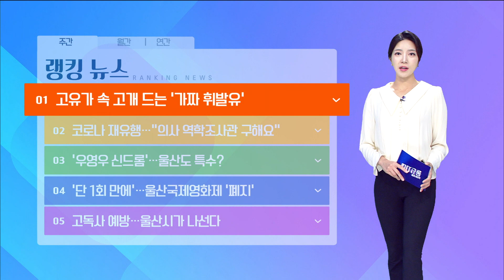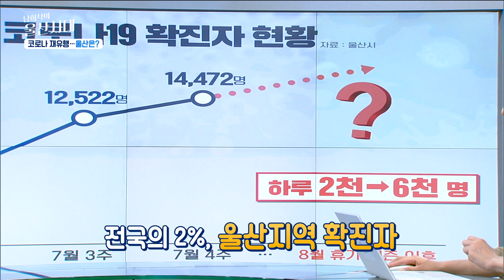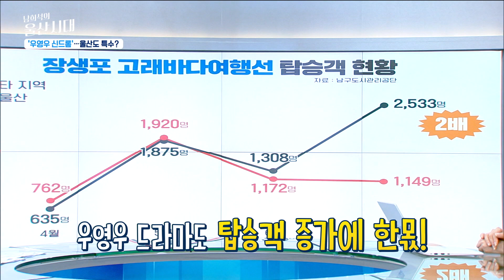(랭킹 뉴스) 장안의 화제 이상한 변호사 우영우가 울산에?